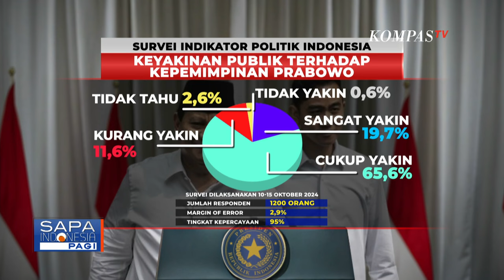Masa Awal Kepemimpinan Presiden, Survei Indikato: 85,3 Persen Rakyat Percaya Prabowo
KOMPAS.TV - Baru memulai kerja kepemimpinan, Prabowo Subianto tampaknya sudah diapresiasi publik. Survei Indikator Politik Indonesia menyebut bahwa 85,3 persen rakyat yakin dengan kepemimpinan Prabowo untuk membawa Indonesia lebih baik.

Hasil survei yang dilakukan pada 10 hingga 15 Oktober 2024 menemukan bahwa sebanyak 19,7 persen responden sangat yakin dengan pemerintahan Prabowo, 65,6 persen responden merasa cukup yakin, sementara 11,6 persen responden kurang yakin. Sebanyak 0,6 persen responden tidak yakin sama sekali, dan 2,6 persen responden mengaku tidak tahu atau tidak menjawab.

Pidato Prabowo saat pelantikan terkait janji untuk berpihak kepada rakyat tampaknya menjadi hal yang dinanti.

Usai pelantikan, Prabowo juga tampak "tancap gas" bekerja, seperti Menteri PAN-RB Rini Widyantini yang melakukan rapat kerja dengan Komisi II DPR, dan Menteri Agama Nasarudin Umar yang rapat perdana dengan DPR membahas evaluasi penyelenggaraan haji 2024.